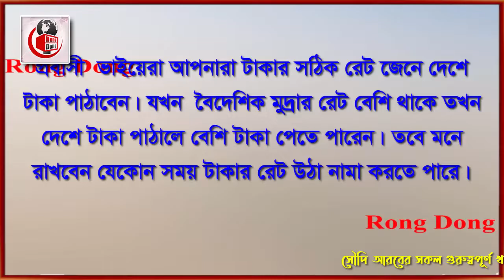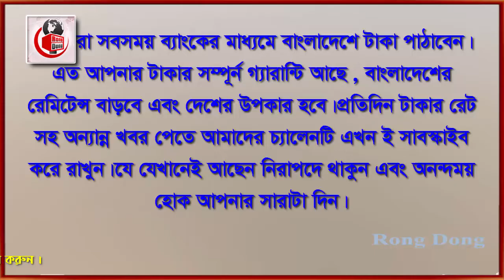সৌদি দুবাই সহো অন্যান্য দেশের আজকের টাকার সঠিক রেট । Today Money Rate 14-8-2021 । আজকের টাকার রেট ।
সকল দেশর প্রবাসীদের জন্য আজকের টাকার সঠিক রেট। আজকের তারিখ : ১৪/২০২১।